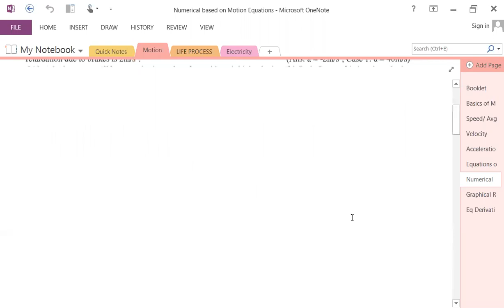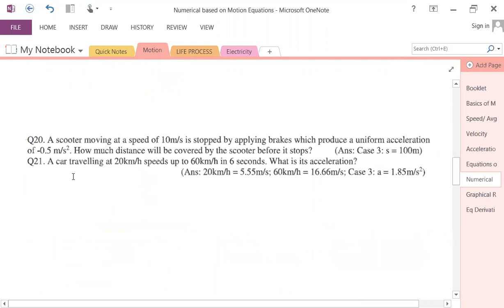CBSE SCIENCE 9TH (PHYSICS - MOTION) EQUATIONS OF MOTION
✔️ Class: 9th
✔️ Subject: Physics
✔️ Chapter: Motion
✔️ Topic Name: Motion Full Chapter Class 9 | Class 9 Physics CBSE NCERT
✔️ Topics Covered in This Video: Full Chapter Explanation from Class 9 Physics Chapter Motion In have been discussed in this video

✔️ Why study from Chaitanya Tutorials?
✔️ Here Dreams Come True by Excellence in Education.
✔️ Best Result since last 13 years in Vishrantwadi/ Dighi/ Alandi/ Ganesh Nagar/ Dhanori/ Kirkee/ Lohegaon Area Pune.
✔️ Specialized in CBSE Board Classes (7th - 12th)
✔️ Join us for Boards/ JEE/ NEET and NDA exams preparation.
✔️ We take care students from class 7th - 12th (Offline and Online) so that you can perform well in any and all exams you give in your academic career.